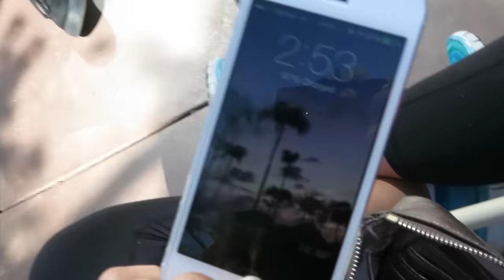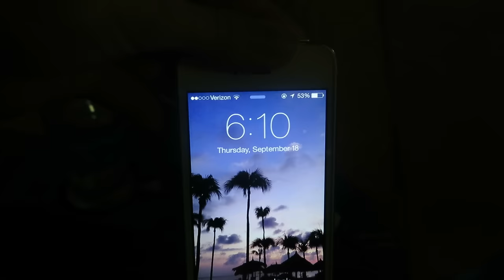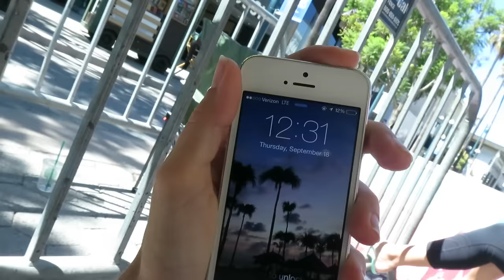First in line for iPhone 6 - The Story | iJustine